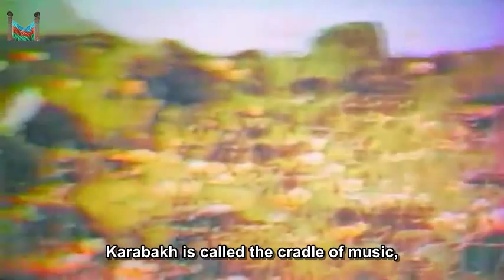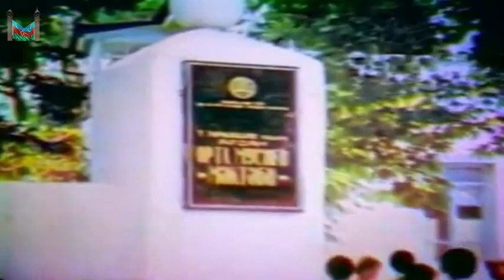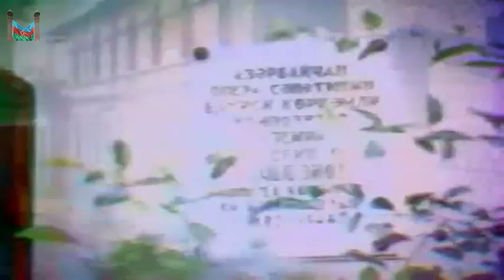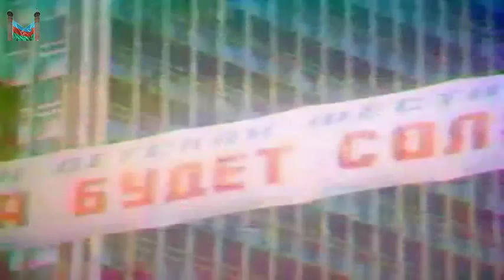Karabakh. Film "Karabakh Bulbuls" 1977 (Engl. Sub). History of Nagorno-Karabakh. Azerbaijan Music.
Karabakh. Film "Karabakh Bulbuls" 1977 (Engl. Sub). History of Nagorno-Karabakh. Azerbaijan Music. Azeri Music, History of Karabakh, Azerbaijan, Karabakh, Nagorno Karabakh, Azerbaijani Music.

This documentary "Karabakh Bulbuls" was filmed in 1977 during USSR period. It tells the story of junior's Mugham ensemble from Nagorno Karabakh, the ancient forge of Azerbaijani talents, which is under occupation of armenian invaders, who are wiping out the world cultural heritage.

The band was founded by its art director Murad Rzayev in 1971 in Agdam Province of Azerbaijan. Despite armenian occupation, the band continues its performance even now in exile, far away from their home land of Karabakh.

The word Nagorno- is a Russian attributive adjective, derived from the adjective nagorny (нагорный), which means "highland". The Azerbaijani name of the region includes similar adjectives "dağlıq" (mountainous) or "yuxarı" (upper).

The name Karabakh is made of two words, "kara" and "bagh" (or "bakh") which originate from Azerbaijani and literally means "black garden".

NagornoKarabakh or Mountainous Karabagh is a landlocked region of Azerbaijan, lying between Lower Karabakh and Zangezur and covering the south-eastern range of the Lesser Caucasus mountains. The region is mostly mountainous and forested and occupies the same are as former Nagorno Karabakh Autonomous Region of Azerbaijan Soviet Republic. The Autonomous region was established in 1923 according to the decision of Supreme Soviet Government by Joseph Stalin and was dissolved in 1991 by the Parliament of Azerbaijan Soviet republic as Armenia enhanced its claims to this region of Azerbaijan with support of local Armenian population which committed ethical cleansing and expulsion of sizeable Azerbaijani population of the region.

Later on the Armenian troops invaded the Nagorno Karabakh region of Azerbaijan and occupied this region as well as 6 other districts next to it. The occupation and ethnic cleansing of local Azerbaijani population was condemn by all international organisation such as UN Security Council, European Council and Nagorno Karabakh was reaffirmed to be the part of Azerbaijan Republic numerous times.

In order to mask its invasion of neighbouring country Armenia establish so called "Nagorno Karabakh republic", which is under absolute control of Armenian and its military forced. No international organisation or any country has recognized this fiction so called "state".